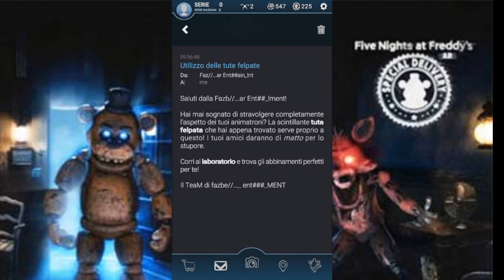I ROBOT IN CASA MIA! - FNAF AR Special Delivery #1